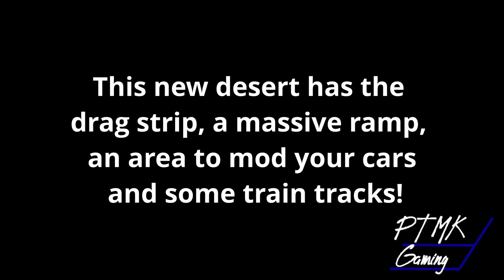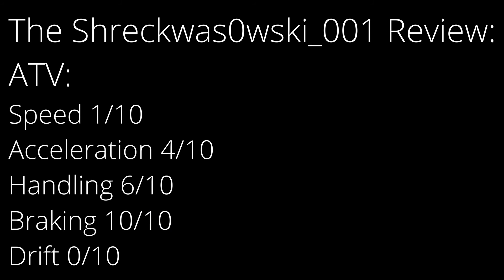New Map Update/2 New Cars! (Vehicle Legends) (Roblox)